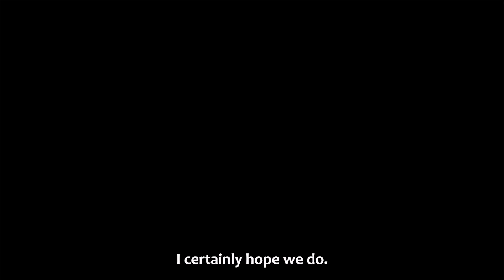Dawn Aerowar | Teaser #2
Produced by Neïwa Interactive.
Directed by Jose Pavli
Written by Matt "FlyAwayNow" Nguyen
Lead 3D Visual Artist: Creditian Istani
Lead 2D Visual Artist: Cédrick Grenon
2D Visual Artist: Darren Liang

Starring: Sam Hughes, Lara Sawalha, Blythe Melin, Sandra Espinoza

Sound Design: Anize Amestoy
VFX Consultant: Calvin Romeyn

What is Dawn?

"Dawn is an Animated Aerowar Audioplay, intended to tell a story about a sortie that stands to change the course of a years-long war and the pilots that weave their way into it.
Fully scored, animated, and written by genre veterans, Dawn is an experience intended for those who love to get lost in the drama of war, modern military dogfighting, and the roar of jet engines."